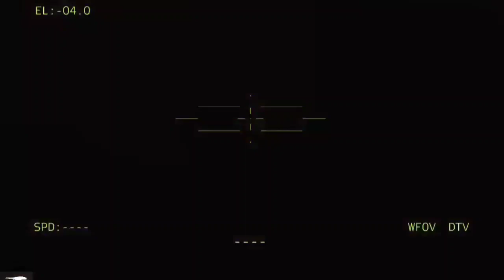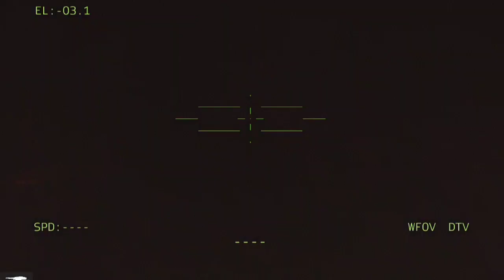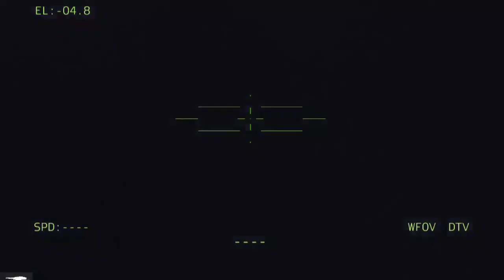Today, Putin Is Very Angry! Advanced American Weapons Successfully Bombed Russian Armored Convoy -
Today, Putin Is Very Angry!  Advanced American Weapons Successfully Bombed Russian Armored Convoy - Arma 3

military simulation
   THIS IS JUST A SIMULATION, NOT REAL LIFE!